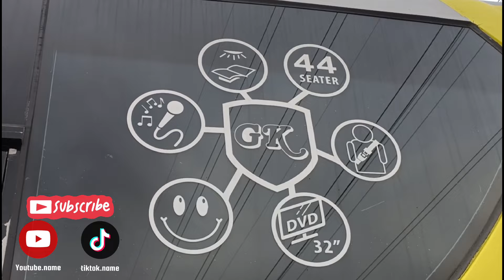BAS PERSIARAN GK GROUP , BAS JOHOR